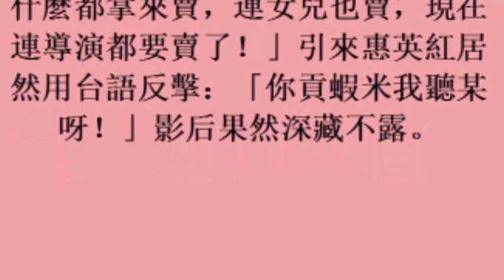惠英紅出賣導演 拱他「全裸套襪子」 (29November2017)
惠英紅出賣導演　拱他「全裸套襪子」